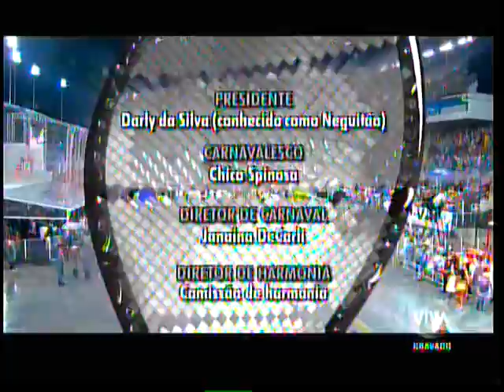Vai-Vai 2014 (Compacto do Desfile)